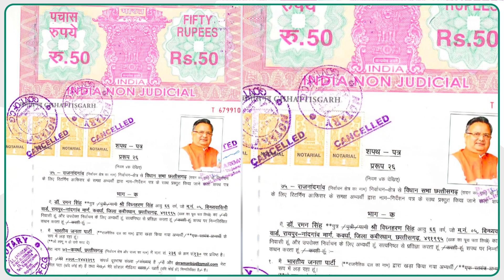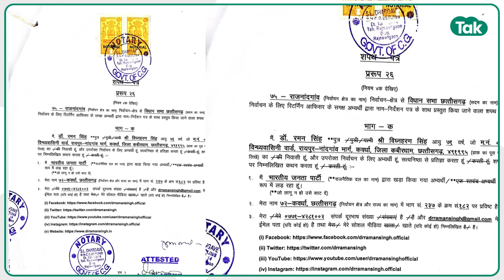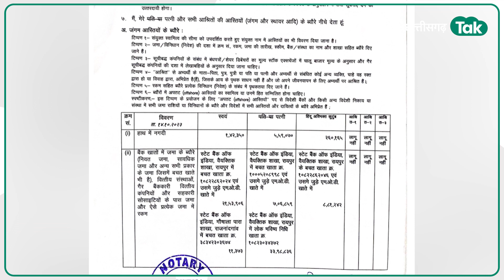Raman Singh के पास 7 करोड़ से ज्यादा की संपत्ति, पिस्टल है पर अपनी कार नहीं | Chhattisgarh Tak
Chhattisgarh Election: रमन सिंह ने नामांकन दाखिल करने के दौरान अपनी संपत्ति का ब्योरा दिया. इसके अनुसार उनके पास 7.7 करोड़ की संपत्ति है. 5 साल में उनकी संपत्ति 30% कम हो गई है. 2018 में उनके पास 10 करोड़ से ज्यादा की संपत्ति थी.